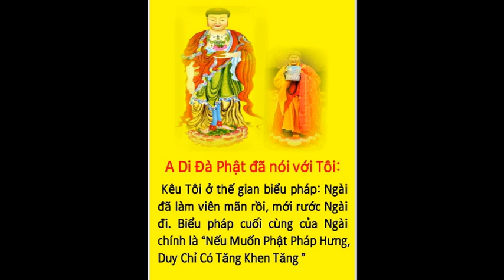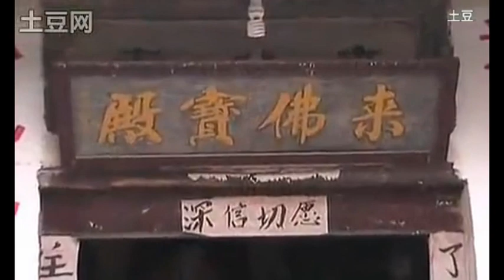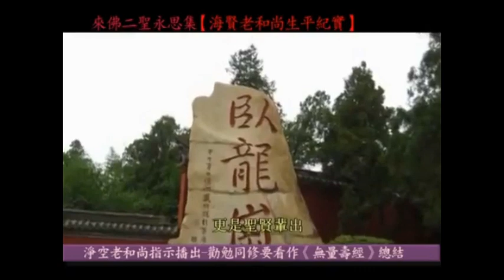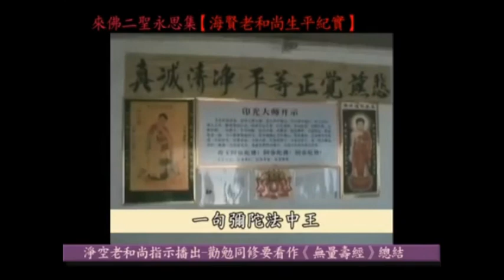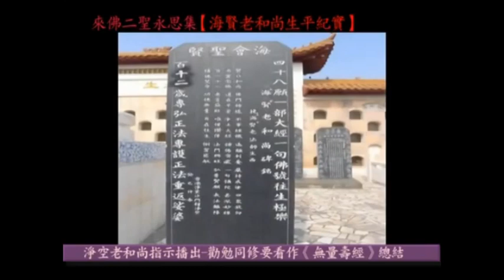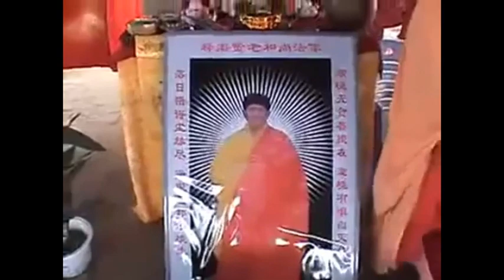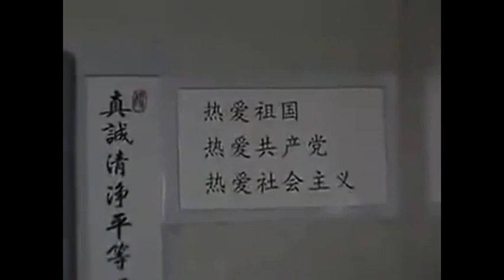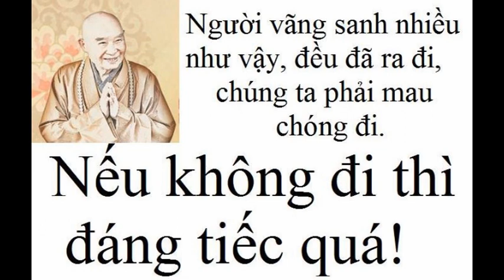TẤM GƯƠNG TU HÀNH NIỆM PHẬT CỦA NGƯỜI XƯA .. AMI ĐÀ PHẬT